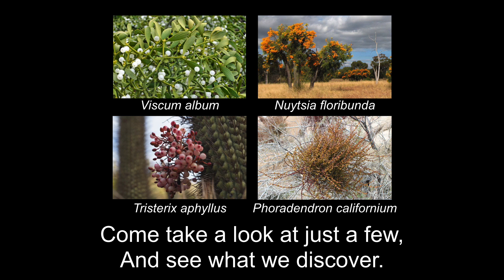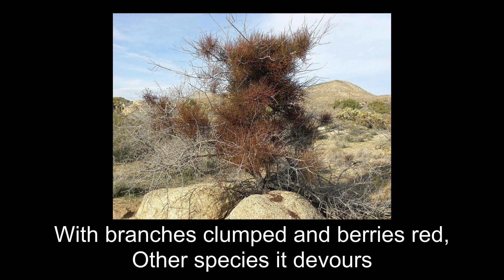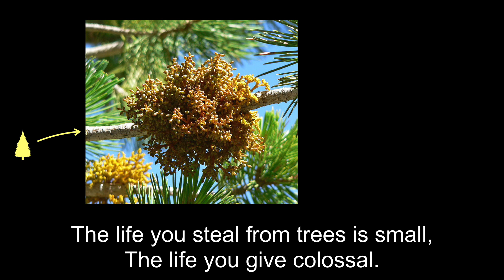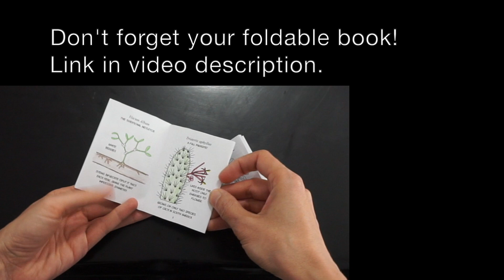Oh Mistletoe - ode to a hemiparasite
Sung to the traditional tune of "Oh Christmas Tree," this song provides a brief tour of the incredible variety and growth habits of the plants known as "mistletoe."

You can download your own foldable book on Mistletoe from this

I want to give special thanks to Sarah Harris and Erica Schlickeisen Tietjen for singing this song with me, and to Wendy Randall for her suggestions and contribution to the lyrics as I was writing this.

As mentioned in the video, if you are interested in learning more about Viscum album, the European variety of mistletoe, there is no better resource than Jonathon Briggs! Check out his websites, which are linked here in the credits for the photos:

Pictures of Viscum album:
Credit Jonathon Brigg. He has many excellent articles and additional photos

Mistletoe bundle photo from OpenCountry.com,
Photo of couple kissing is Robert Sterling and Anne Jeffreys from the old television show Topper.

Tristerix aphyllus:

The mistletoe and the host (Echinopsis chilensis) in flower. Chile. Photo by G. Glatzel.

Picture of seedling on cactus: Seedling attaching to host tissue with a primary haustorium. After successful attachment, the cotyledonary petioles wither and development of the parasite endophyte occurs entirely within the host tissue. Thus, the stems and inflorescences are not formed from the epicotyl but endogenously from the endophyte. Reserva Nacional Las Chinchillas, Chile. Photo by Wilfredo Gonzáles Lozada.

''Phoradendron californicum'' berries in the Santa Rosa Mountains above Palm Desert, California, taken March 2005 by User:Stan Shebs, Wikipedia CC

Dead limberpine at craters of the moon NP credit Jenny Ballif
The interpretive sign - Jenny Ballif
Limber pine dwarf mistletoe: File:Arceuthobium cyanocarpum 6.jpg - Wikimedia Commons

Orange-flowered Mistletoe (Dendropthoe glabrescens), Sundown National Park. Photo R. Ashdown

The Bulloak, or Slender-leafed, Mistletoe (Amyema linophyllum orientale) Photo Craig Eddie.

The larvae of the Common Jezebel Butterfly feed exclusively on Mistletoe leaves. Photo R. Ashdown.

Bluebird eating mistletoe. Todd Esque, USGS Western Ecological Research Center. Public domain.